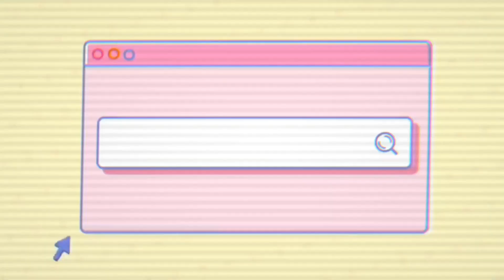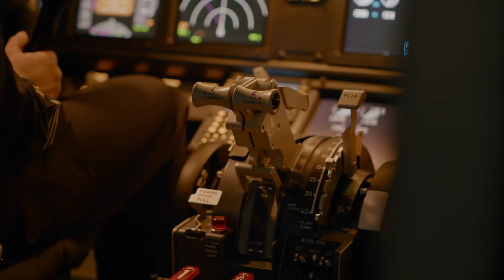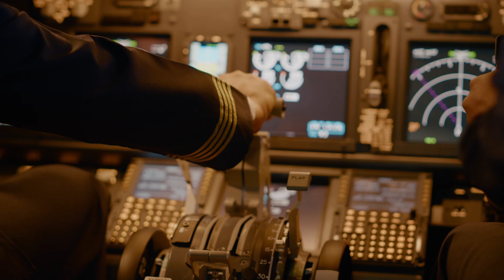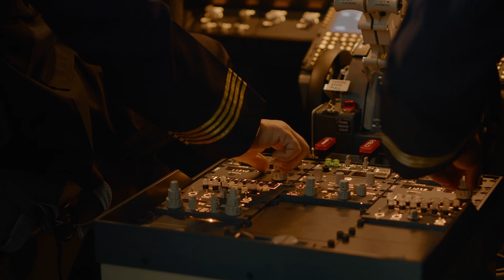Vanished In the Atlantic: Faucett Peru Boeing 727 Disappearance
Have you heard of the 1990 disappearance of the Faucett Peru Boeing 727 over the Atlantic? In this short story, let's look at the facts and let me know what you think happened to the doomed flight.

During

Chapters:
Preview 00:00
Intro 00:12
Welcome 00:31
Story Introduction 01:35
The Aircraft 02:18
Background 02:53
The Incident 03:27
Search and Rescue (Search Efforts) 04:23
Aftermath 06:19
Closing Comments 07:26
Outro 09:28